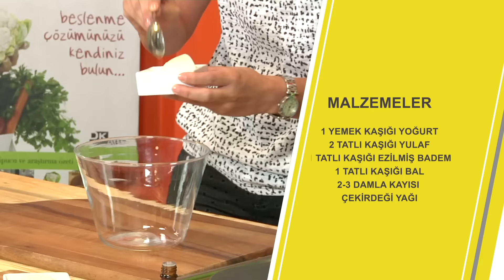Hande Polat ile Ballı Maske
Mutfağıma Hoş Geldiniz,
Kışın cildinize nasıl bakacağınızı biliyor musunuz? Hande Polat ile size  ''Ballı Bademli Maske'' yaptık, kayısı yağının faydalarından bahsettik. Afiyet ve sevgilerimle...